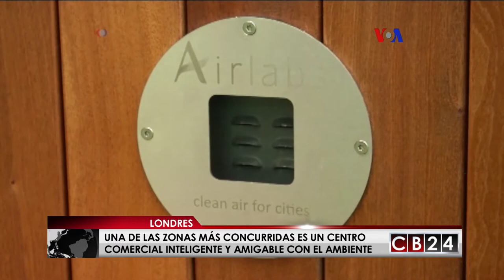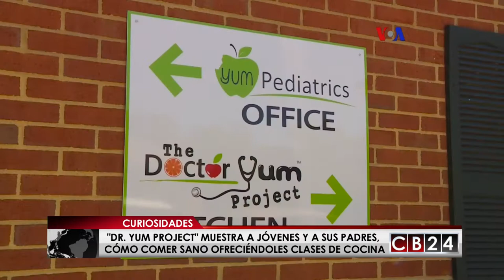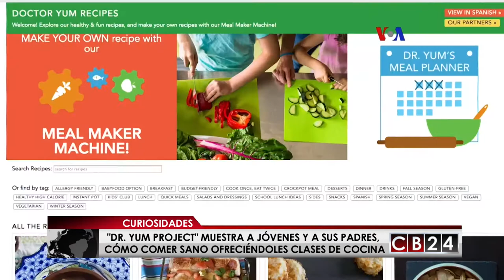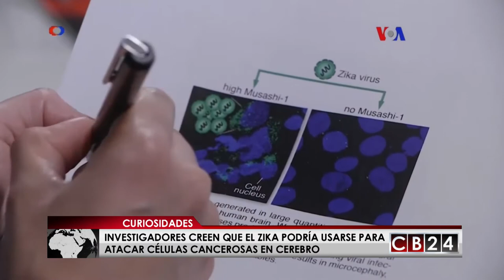CB24 Curiosidades: Edición 9 de julio del 2017